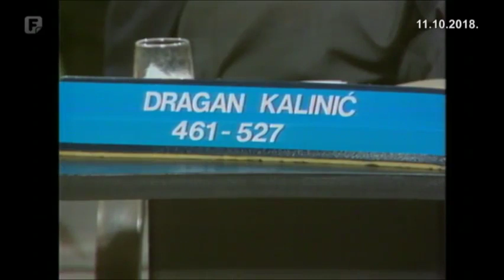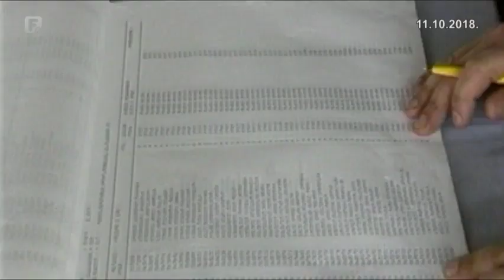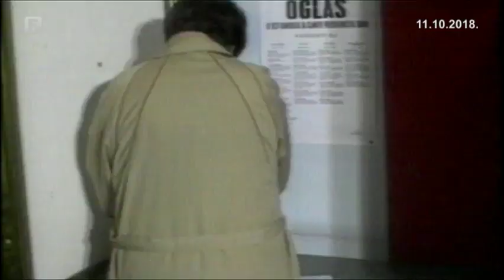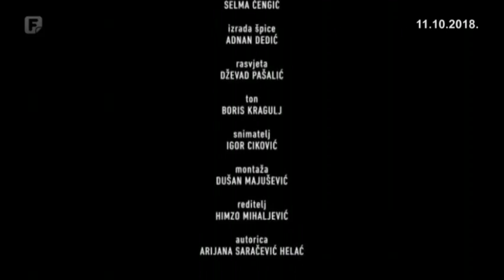Bogić Bogičević - Posljednja sjednica 1. dio